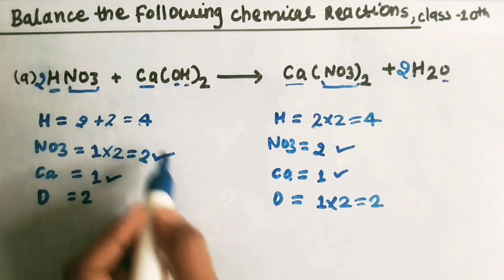hno3 + ca(oh)2 → ca(no3)2 + h2o balance the equation.